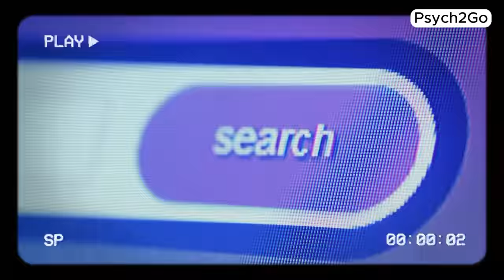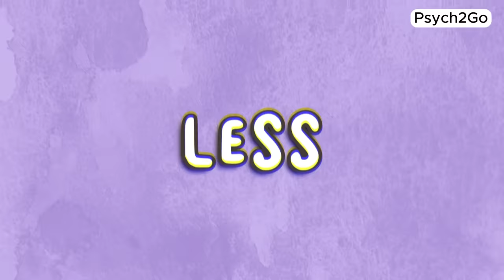Common Root Causes of Porn Addiction That Nobody Talks About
Are you or someone you know struggling with porn addiction? Do you wonder how to quit porn effectively? To quit porn addiction, we need to understand the root causes of porn addiction first. This is a tough subject to talk about, which is why we made this video.

Don't let porn addiction continue to dictate your life. Watch now and take the first step towards liberation. Remember, help and support are always within reach.

Researcher/writer: Sara Del Villar
Editor: Kelly Soong
Script Manager: Kelly Soong